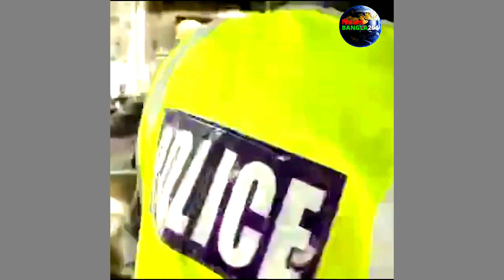রাজবাড়ীতে ২ ভুয়া পুলিশ আটক || Fake Police Arrested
ঢাকা-খুলনা মহাসড়কের বসন্তপুর এলাকায় পুলিশের পোশাক পরে এবং হাইওয়ে পুলিশ পরিচয়ে সড়কে চলাচলরত গাড়িগুলোর কাগজপত্র যাচাই করছিল অভিযুক্তরা। এ সময় একাধিক ব্যক্তির কাছ থেকে চাঁদাবাজিও করে তারা। এক পর্যায়ে যানবাহ‌নের চালক ও স্থানীয়‌দের তাদের আচরণ ও কথাবর্তায় সন্দেহ হওয়ায় ২ জনকে আটক করে হাইও‌য়ে থানা পু‌লিশ‌কে সোপর্দ করে।